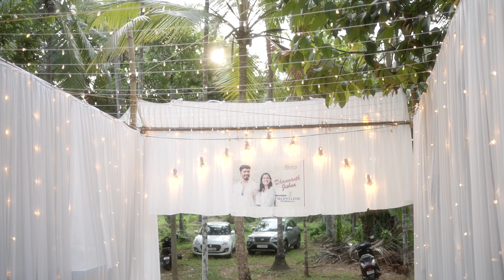Sacred symphony | XOXO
Dhanwanth - Jishna | Wedding Day glimpses| calicut
xoxo film house : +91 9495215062